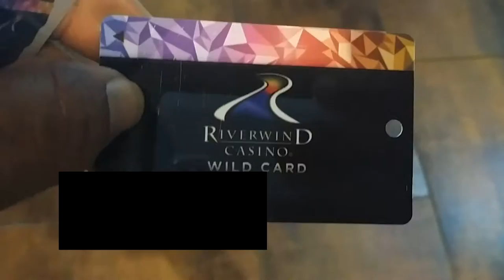Riverwind Casino, Day Tripping vlog 7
Hey guys Lockoutmen back
And this time im at Riverwind Casino which is located in Norman, Oklahoma. The 219,000 square feet casino, is owned and operated by the Chickasaw Nation and is one of the largest casinos in the state.
It’s has lots of slots and a big poker room and a 1500-seat theatre that hosts concerts. It was one that day when I pulled in. Great gaming atmosphere and a good buffet!!!